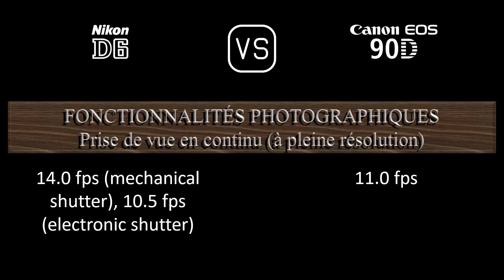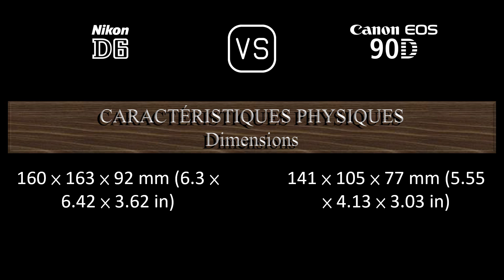Nikon D6 vs. Canon EOS 90D: Une Comparaison de Caractéristiques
Cette vidéo fournit un aperçu des fonctionnalités du Nikon D6 et du Canon EOS 90D dans une comparaison de caractéristiques (comparison of specifications).

00:24 LANCEMENT
00:32 BOÎTIER
00:41 CAPTEUR D'IMAGE
01:05 IMAGE
01:21 OPTIQUE ET MISE AU POINT
01:50 ÉCRAN
02:10 VISEUR
02:22 FONCTIONNALITÉS PHOTOGRAPHIQUES
03:23 FONCTIONNALITÉS VIDÉOGRAPHIQUES
03:39 STOCKAGE
03:43 CONNECTIVITÉ
04:12 CARACTÉRISTIQUES PHYSIQUES
04:32 AUTRES CARACTÉRISTIQUES